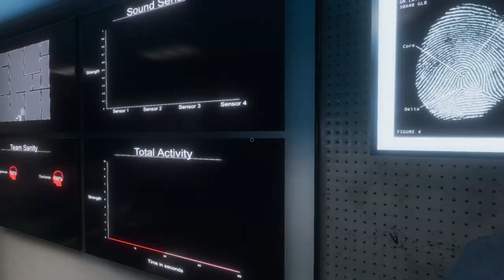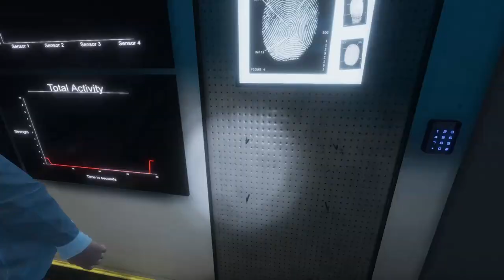Grafton Farmhouse Professional - Press A to Play Phasmophobia #3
Dungeoneer and Doctorok taking a trip to the farmhouse.